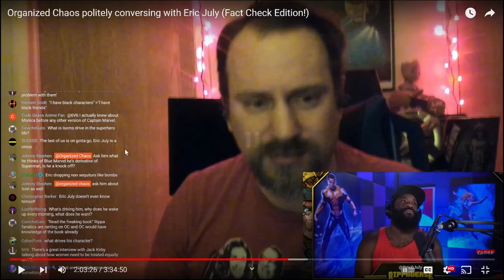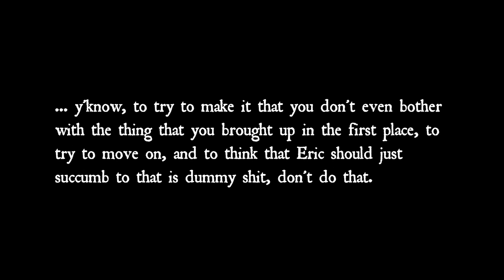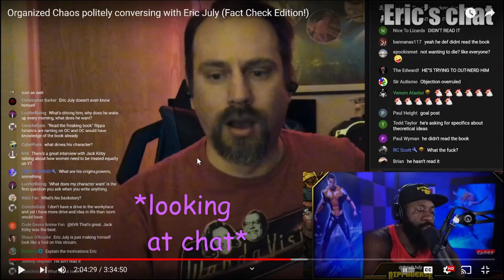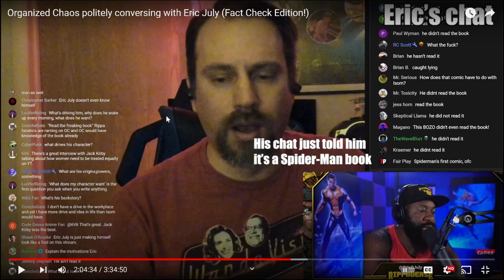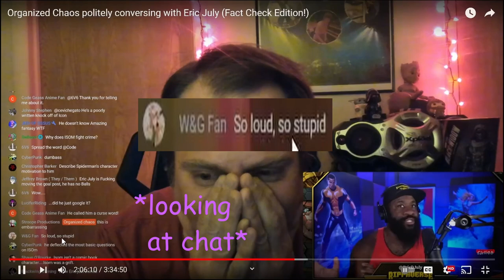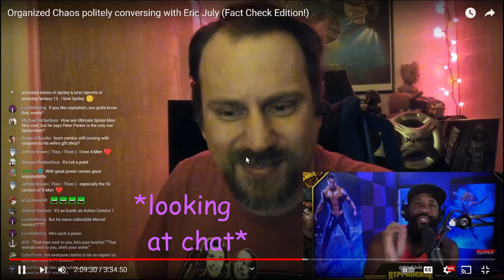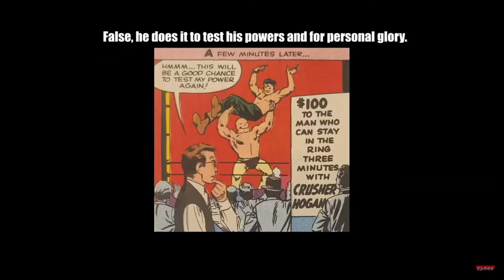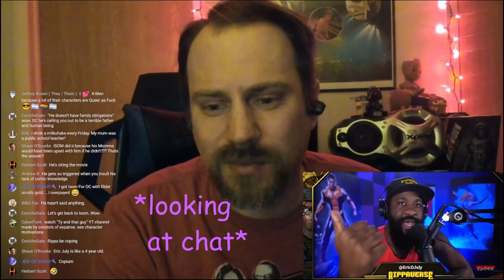Why you shouldn't talk to Organized Chaos (CK#6 Clip)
"Mindless Disrespect" is the name of Organized Chaos' spirit, to do with debate. If you're trying to have a serious conversation, look elsewhere. Nothing about Organized Chaos is worth engaging, unless you're trying to make a fool of him, which isn't hard, given how frequently he makes a fool of himself. You don't even have to pay him any money and he'll put on a circus show for you. Tickets have never been cheaper!